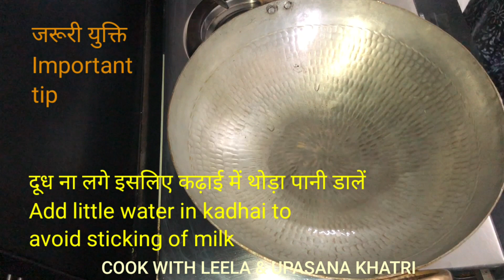Lauki/Ghiya/Kaddu ki Kheer/hyderabad style/Cook With Leela & Upasana Khatri/Bottlegourd/लौकी की खीर